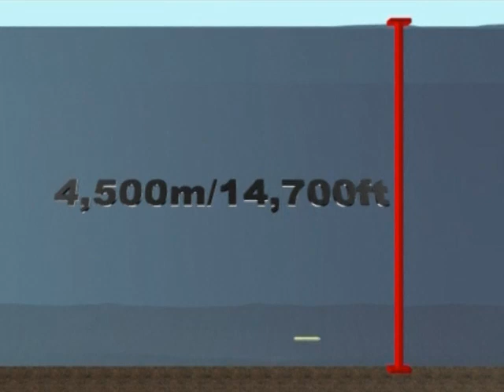MH370: Pulse signal detected by Aussie and Chinese ships 'most promising lead'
Joint Agency Coordinating Centre chief Angus Houston says the towed pinger locator deployed from Australia's Ocean Shield involving in the search of MH370 has detected signals consistent with those emitted from aircraft black boxes.